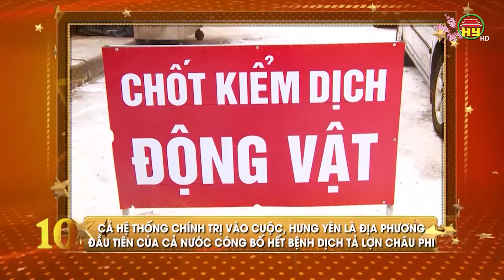Lời chúc Tết của Chủ tịch UBND tỉnh Nguyễn Văn Phóng